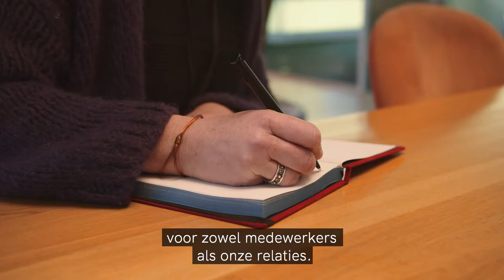Letterlijk opgroeien en leven op de tennisclub 🎾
In haar vrije tijd is Marije van Thiel actief bij Oranje TC, de Haagse tennisvereniging waar zij dertig jaar geleden binnenstapte 🎾 Ze ging er nooit meer weg en wíl er ook nooit meer weg 🧡